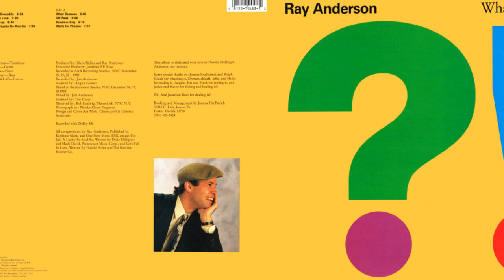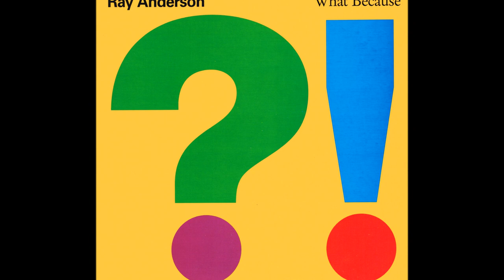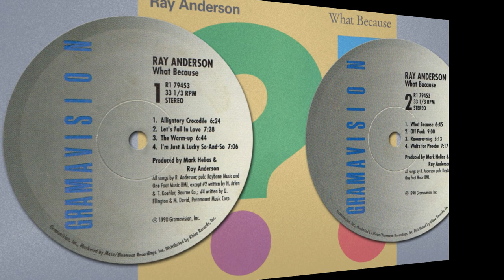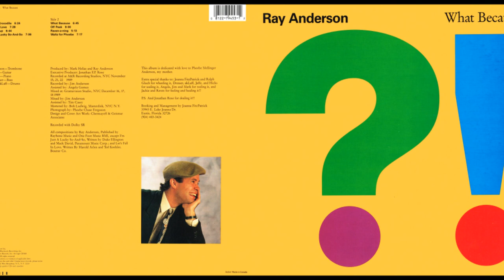Raven-A-Ning | Ray Anderson | What Because | 1990 Gramavision LP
Released: 1990
Country: US
Label: Gramavision
Catalog: R1 79453
Genre: Jazz-Funk, Avante-garde

T R A C K L I S T:
01 Alligatory Crocodile
02 Let's Fall In Love
03 The Warm-Up
04 Intro / I'm Just A Lucky So-And-So
05 What Because
06 Off Peak
07 Raven-A-Ning
08 Waltz For Phoebe